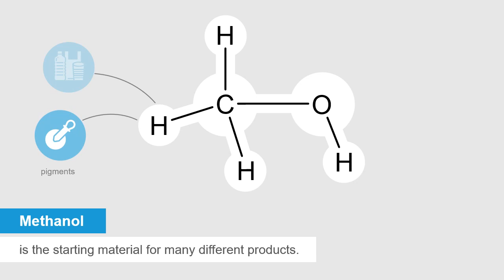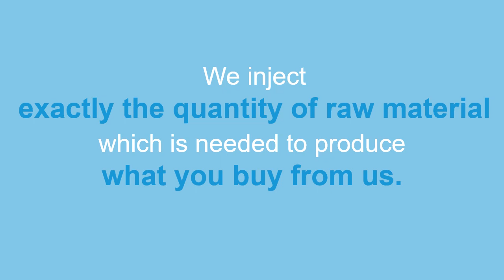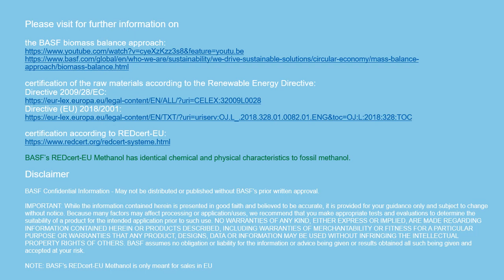REDcert-EU Methanol – a biomass balanced product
With the “biomass balance principle” BASF found a way to reduce the product carbon footprint of methanol by more than 50% exchanging the fossil feedstock with renewable feedstock. The product is 3rd party certified with respect to the sustainability requirements of the European Renewable Energy Directive.